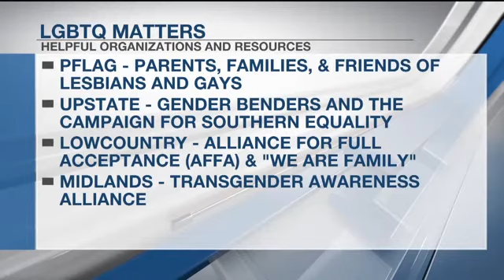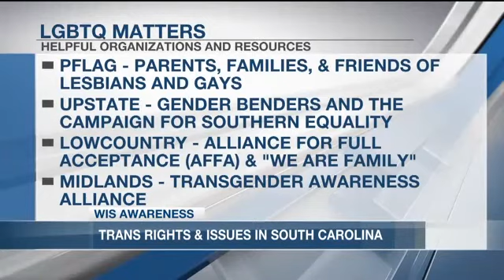AW TRANS RIGHTS AND ISSUES